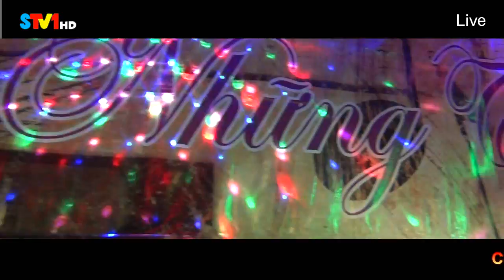Ai Khổ Vì Ai - Thu Hương Lê | Giao Lưu & Kết Nối Những Tình Khúc Vượt Thời Gian